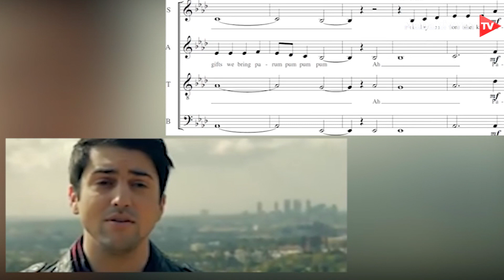Aranjiman seneti Namiq Zeynalov Medeniyyet tv Seherchagi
Aranjiman sənəti - Mədəniyyət TV - Səhərçağı proqramı

Aranjimançı peşəsi
Səs rejissoru peşəsi
Профессия Аранжировщик
Звукорежиссер